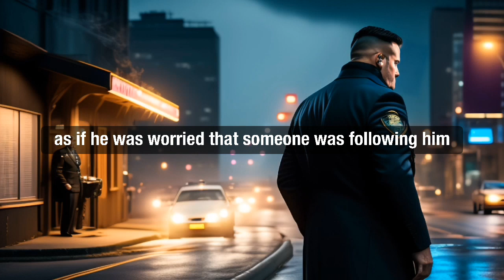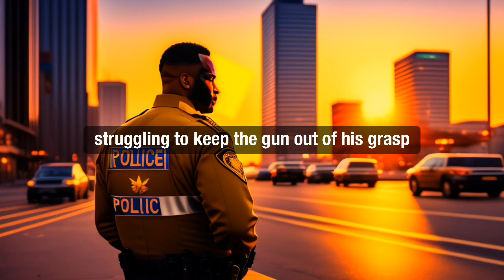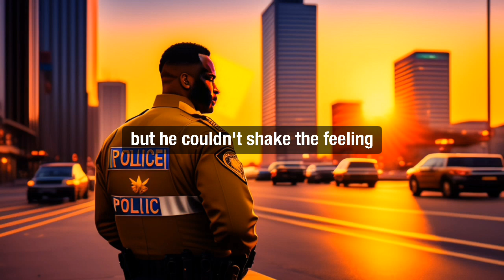The Detective's Pursuit of Justice: An Epic Police Story of Corruption and Danger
Join Detective Michael as he solves the case of the downtown robberies in this thrilling police story. Follow his journey as he pieces together the complex network of thieves and corrupt officials. From the dark alley confrontation with a notorious thief to his fearless investigation, this video takes you on a pulse-pounding journey through the eyes of a detective. With captivating suspense, action-packed scenes, and a never-give-up attitude, Detective Michael proves to be the ultimate hero in this captivating police story. So, sit back, relax, and get ready to experience one of the most thrilling cases of all time.